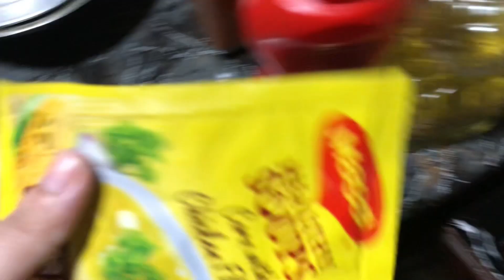Raqat visit his Nanubari || Daily Vlog || Mumu's Kitchen & Vlog